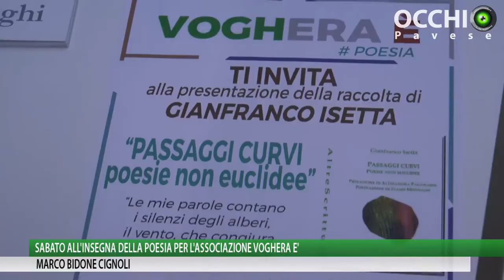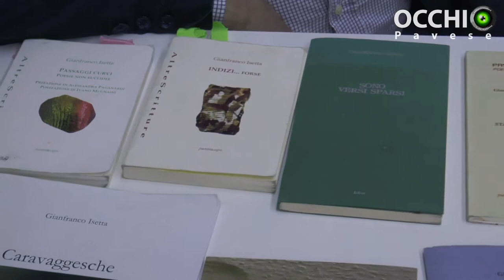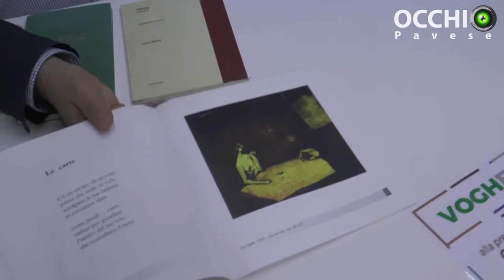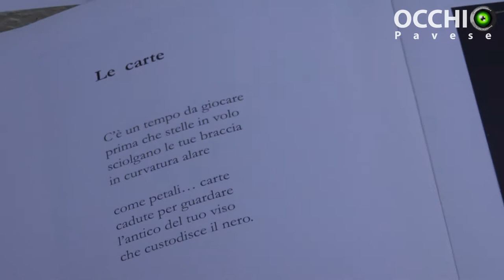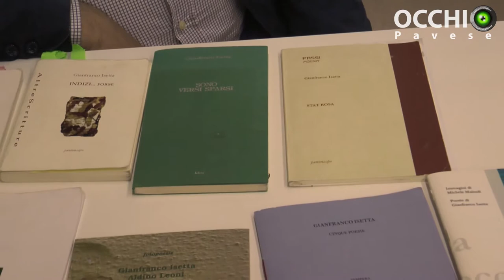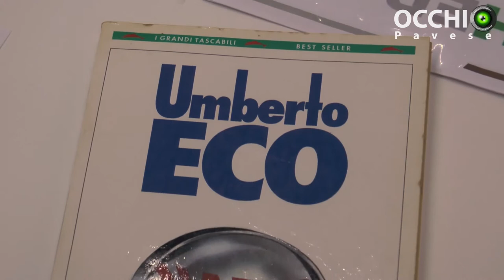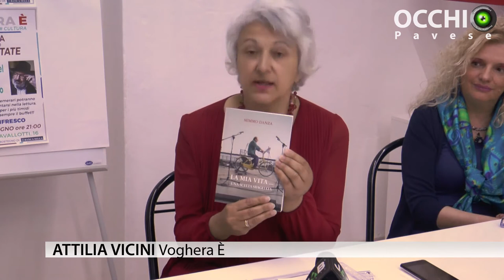Sabato all'insegna della poesia per l'associazione Voghera È